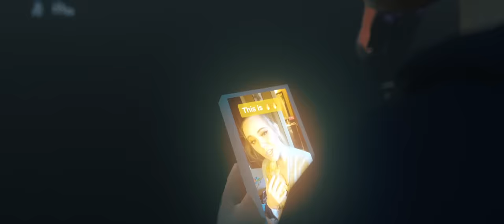Tiagz - They Call Me Tiago (Her Name Is Margo) (Official Animated Video)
“They Call Me Tiago” (Her Name is Margo)
Written, Recorded, Produced, Mixed & Mastered

Social Medias :
Lyrics :

[Intro]
Excuse me, her name is Margo...

[Hook]
They call me Tiago
I don’t know who’s Margo
I just hit this lotto
I’m building up my cargo
And I know that I gotta go
(x2)

[Verse 1]
Ouh, behind the scene is so lit
Ouh, getting hit up I made it
Ouh Ouh, relax cause I gotta cool it
Ouh, this why I never quit
I’m on a different wave, stick to my little lane
Gassing me up, they do not know what’s up
Nobody knew me, I’m swimming in the sea
They all see the ice but not what’s underneath
And now I go go go go...
Stop, what was I waiting for?
Imma take over
It’s a game over
Don’t even bother, yuh

[Hook]
(x2)

I’ve been patient in all the grind I put and strive for
Till 5am when the sun came out and had the drive but I had to stand up
(x2)

Everybody really judged me behind my back
I just stayed woke and I made these tracks
Just dropping more and I made those stacks
Now I’m back in my zone.

[Hook]
(x2)

[Outro]